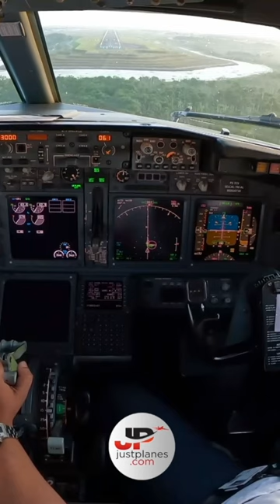Our 1st landing in Guyana🇬🇾